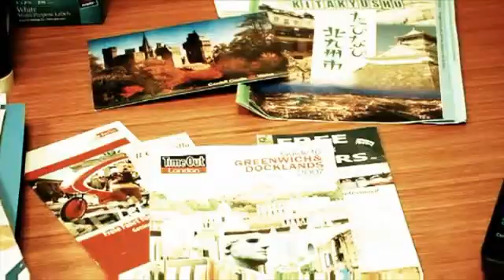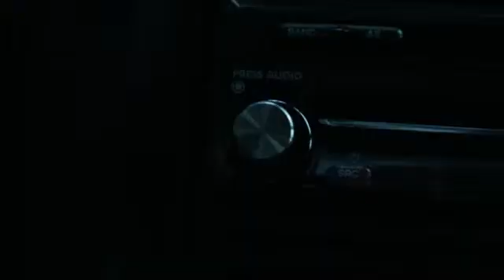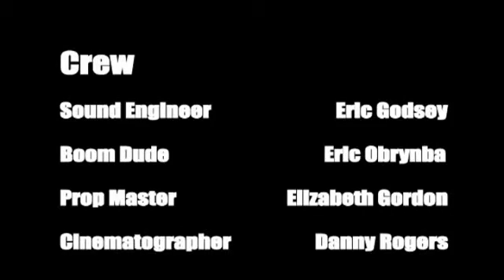Shes Your Lover Now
Directed by Danny Rogers